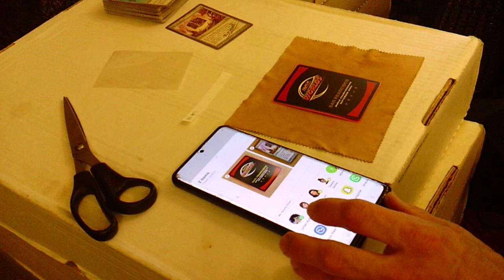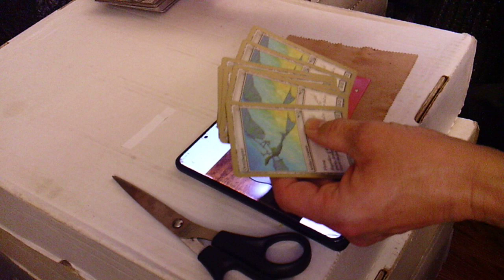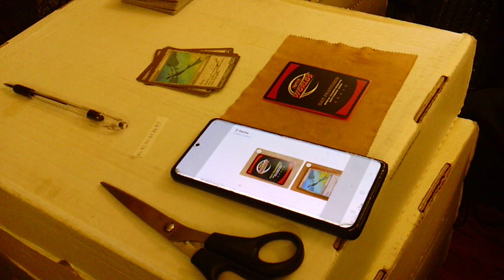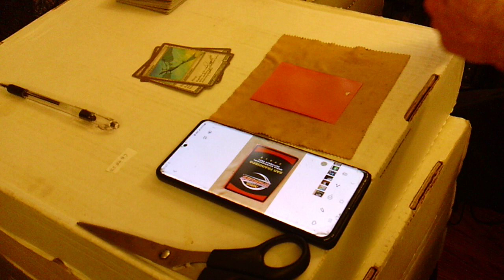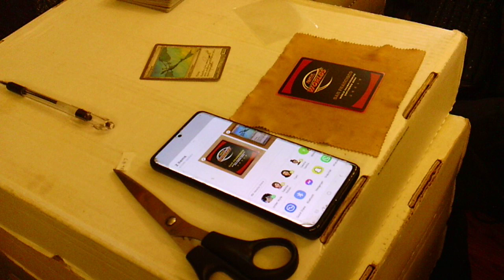TCG listing of Picture items (boring video)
Video showing how cards are listed with a picture to tcgplayer